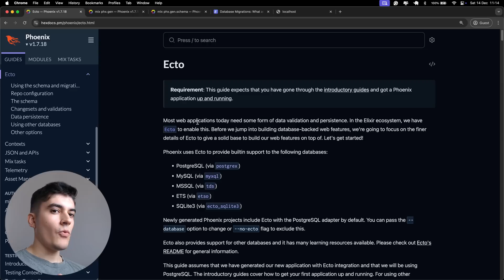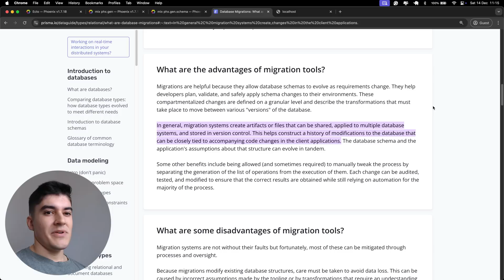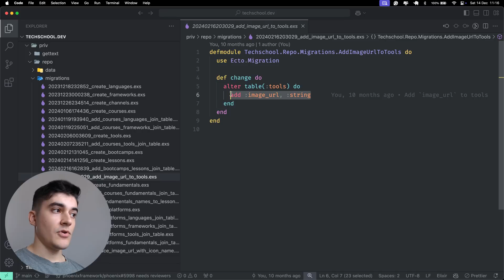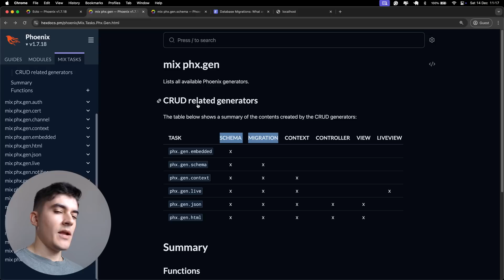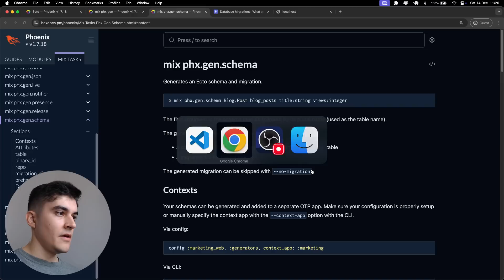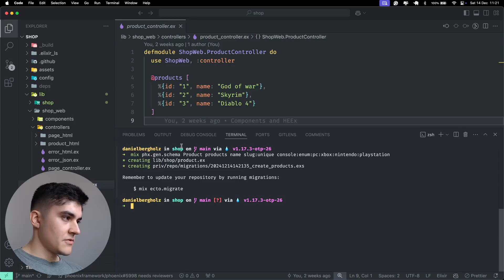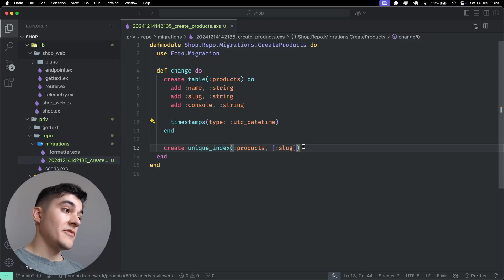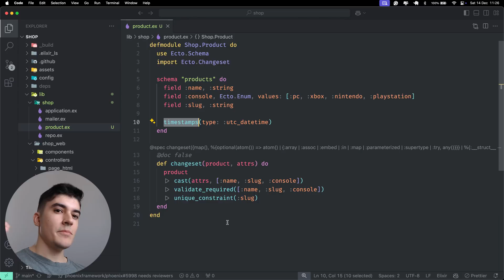Phoenix crash course #11: Ecto schemas and migrations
Course content:
0:00 - Intro
0:20 - What is Ecto?
0:51 - What is a migration?
2:52 - Generating the migration and schema
6:40 - Referencing the ID from another table
7:37 - Running migrations
8:38 - Checking the migration file
9:29 - What is a schema?
12:08 - What is a Changeset?